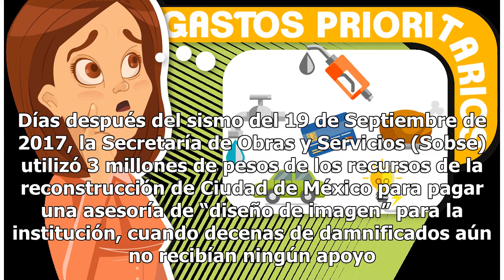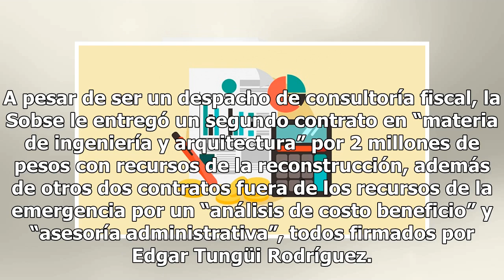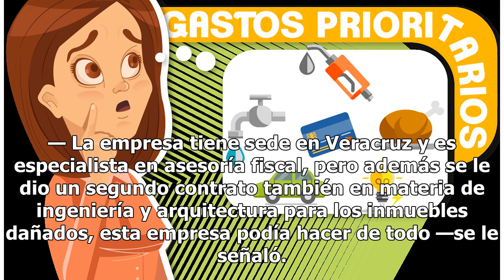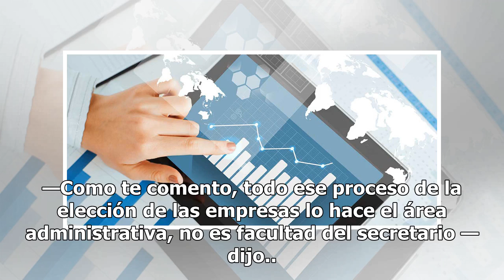Gastos en imagen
Millonaria suma se asigna a diseño y no a reparación CIUDAD DE MÉXICO.— Segunda entrega de tres de un reportaje de “La Silla Rota” sobre la corrupción en los gastos del gobierno para los damnificados del 19-S. Se encontraron casos de posible tráfico de influencias, conflicto de interés, pagos a empr...